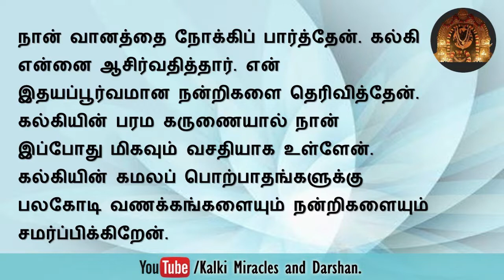குறைந்த வருமானமுள்ள நிலையிலிருந்து என் வாழ்க்கை 180 டிகிரி உயர்ந்தது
Kalki Gurukul - Sri Lanka

𝗽𝗿𝗼𝗴𝗿𝗮𝗺 𝗱𝗲𝘁𝗮𝗶𝗹𝘀

🔷𝐀𝐚𝐥𝐚𝐲𝐚 𝐃𝐚𝐫𝐬𝐡𝐚𝐧
Daily 11.50 AM - 12:10 PM (IST)

கல்கி ஆலயதரிசனம்

கல்கி -  ஸ்ரீலங்கா
யூடியூப் சேனல்
 வழியாக👇